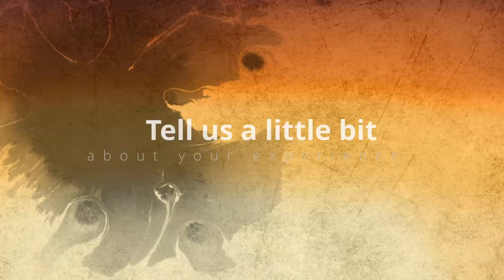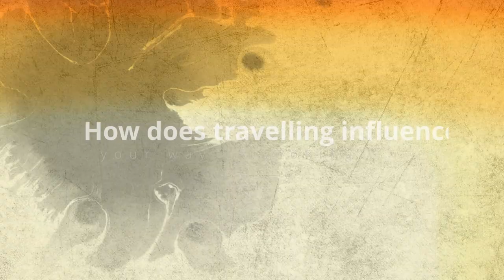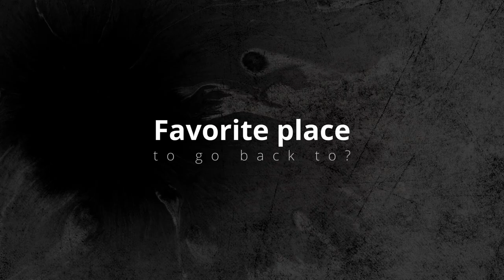ART OF INTERVIEW - HOLGER JACKISCH - EXECUTIVE CHEF WALDHAUS FLIMS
An interview with Holger Jackisch, who just became Executive Chef in the Waldhaus Flims Mountain Resort, about combining traditions of various cuisine & cultures as well as creativity and roots of regional cuisine.

Ein Interview mit Holger Jackisch,seit kurzem Küchenchef im Waldhaus Flims Mountain Resort, über die Verbindung von Traditionen verschiedener Küchen und Kulturen sowie die Kreativität und die Wurzeln der regionalen Küche.